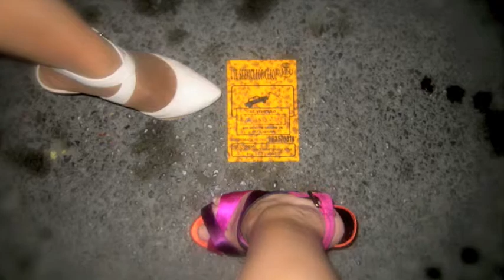Felicidades_pichón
Y seguimos con las fotos! Con las canciones xaxis! Y con las niñas que cumplen más y más años!

Este año la jornada de puertas abiertas parecen que estaba algo cerrada.. o nada xa impedir un buen recopilatorio!

Felicidades fea :)